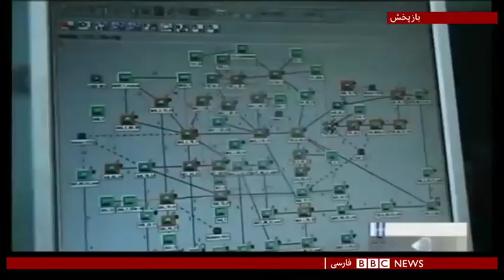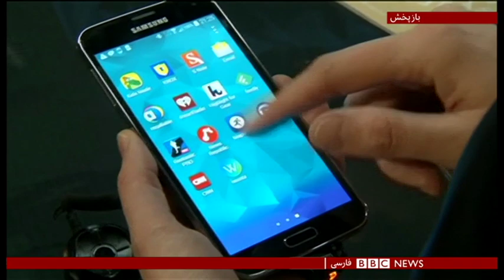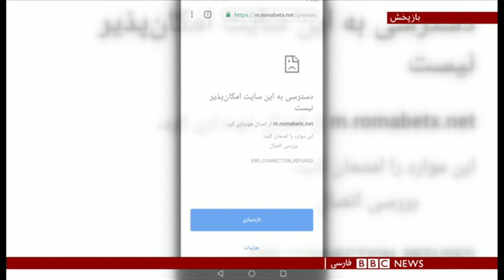قطع اینترنت در ایران به تصمیم شورای امنیت کشور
اینترنت در ایران قطع شده. کارشناسان می گویند این محدودیت در چارچوب طرح اینترنت ملی صورت گرفته. گزارش شده که در بعضی از نقاط، خطوط تلفن هم مختل شده.
 فواد مسیحا گزارش می‌دهد.